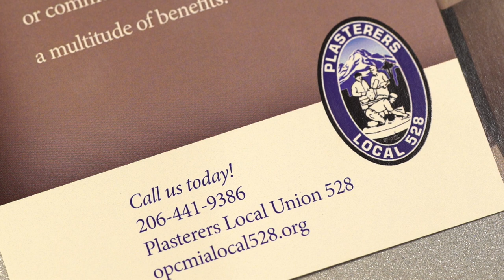CEMENT MASONS AND PLASTERERS 2016